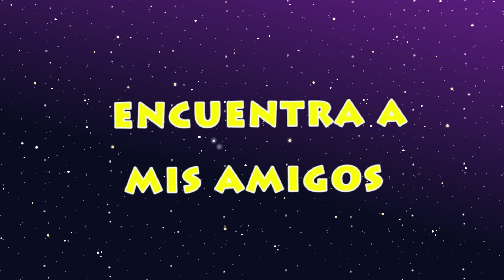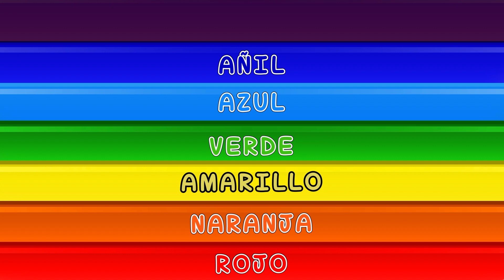Aprender Frutas Para Niños| Enfriadores de Frutas de Verano | Annie y Ben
Diviértete junto a Annie, Ben y Mango jugando y aprendiendo mientras hacen zumos de frutas refrescantes. ¡Qué divertido! Las Aventuras de Annie y Ben es una serie muy divertida para toda la familia

annie ben y mango, hooplakidz, annie y ben

¡Bienvenidos al canal oficial de Las Aventuras de Annie y Ben en español!
Disfruta de los mejores videos para niños con canciones infantiles y aventuras muy bonitas con viajes de fantasía a lugares del mundo donde nuestro trío de protagonistas vivirán sus divertidas aventuras. ¡Veamos qué aventura tienen hoy!